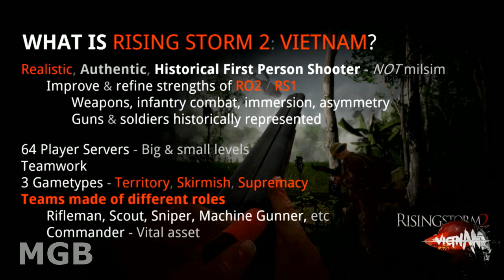NEW GAME MODES & MAPS INFO - Rising Storm 2 Pax Panel 2016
Recently we got a ton of new info on Rising Storm 2 from the developers panel at Pax. The panel was quite long, so I want to sum up some of the exciting new things we learned about!